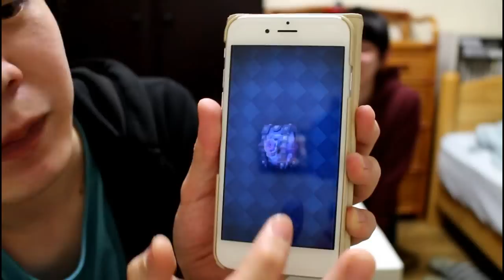【クラロワ実況】スーパー魔法の宝箱4連！いろんな開け方やってみた！【たかひろ】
2014年エアギター世界4位